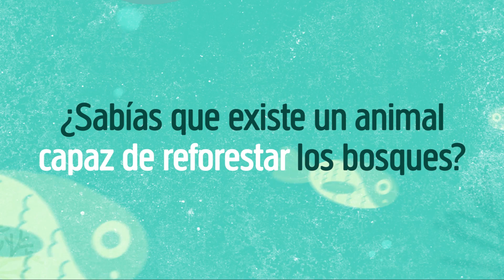¿Sabías que existe un animal capaz de reforestar los bosques? - Biósfera Digital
La familia de las ardillas incluye más de 280 especies diferentes y algunas de ellas pueden surcar los cielos con unas membranas especiales.

Acompáñanos y descubre cómo es que las ardillas pueden ayudar a reforestar bosques y selvas. Además, déjenos sus comentarios sobre los temas que les gustaría conocer.

 DISCOVERY LATINOAMÉRICA – TODOS LOS DERECHOS